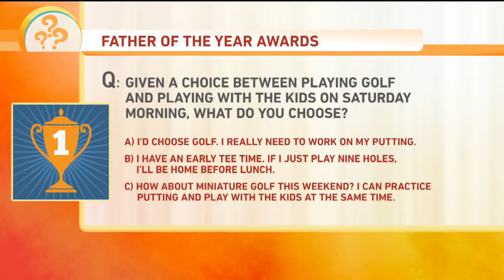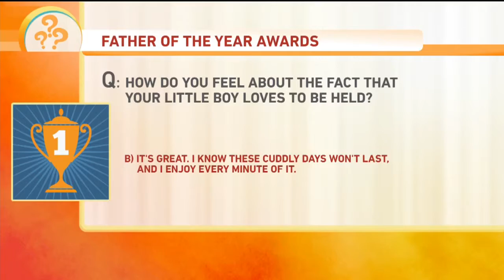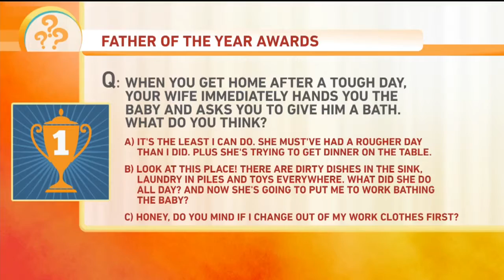Father of the Year Awards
The American Diabetes Association honors 3 local men again with Father of the Year awards.